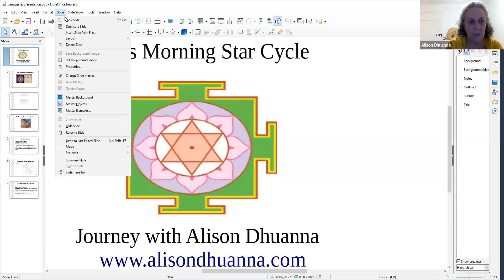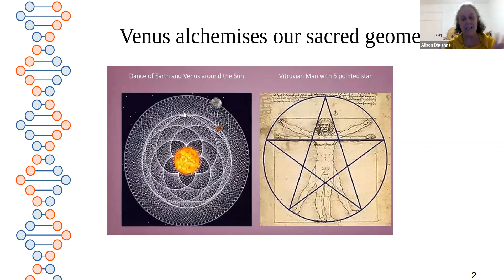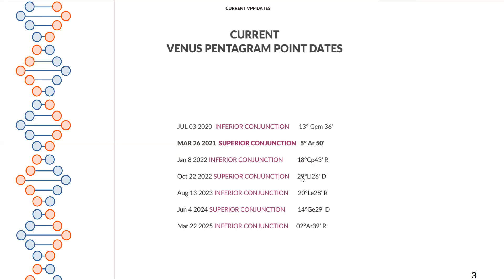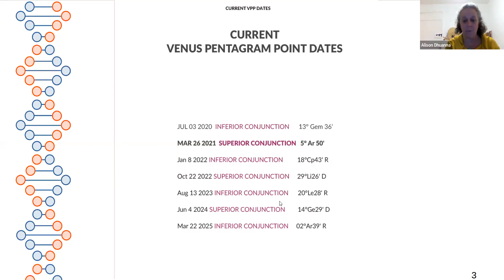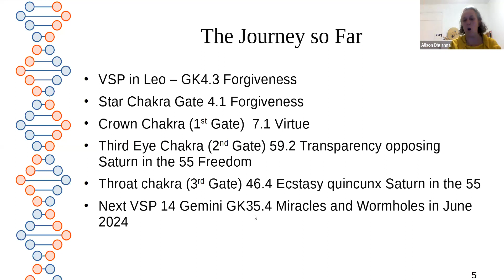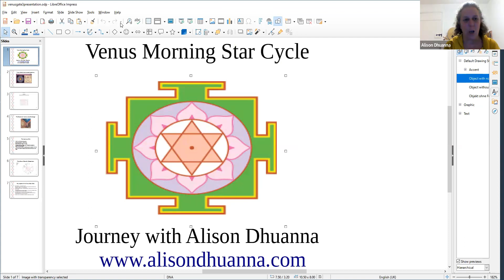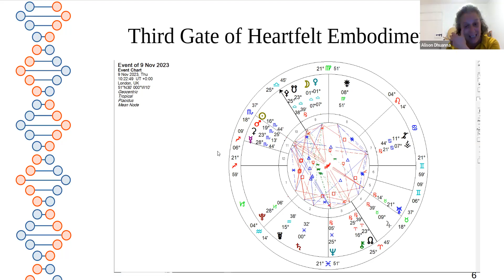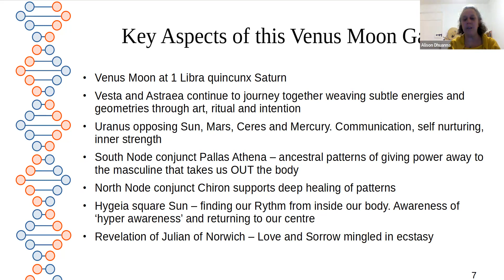The Venus Cycle and Ecstatic Embodiment (Gene Key 46.4)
This week we take an overview of the journey of Venus through the Gene Keys and focus in on the Third Gate on the 9th November in Gene Key 46.4 the Ecstatic Body.
this month for a whole month free including the Venus Moon ceremony and daily practice of the Miracle Mantra. for info on one to one readings.